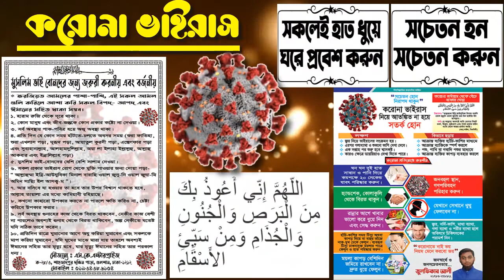Kalarab Shilpigosthi অসাধারণ কণ্ঠে মরমি গজল । New gojol 2020 | Pankori Shilpi Gosthi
╔ ஜ۩۩ஜ ╗
║ ▓▓▒▒▒░░| Open This Description |░░░▒▒▓  ║
╚ ஜ۩۩ஜ ╝

Song : Kalarab Shilpigosthi অসাধারণ কণ্ঠে মরমি গজল
Band: Pankori shilpi gosthi
Kalarab Shilpigosthi অসাধারণ কণ্ঠে মরমি গজল মরমি ইসলামিক গজল
হৃদয়স্পর্শী মরমি গজল#new islamic song
নতুন মরমী গজল#আবেগঘন মরমি গজল#New Islamic Song 2020#কোকিল কণ্ঠে মরমি গজল#bangla gojol#lyric video#Sorpoddin Yahya#Pankori Shilpi Gosthi#New_Song_2020

১:- কুরআন তিলাওত
২:- ইসলামী সংগীত ✔
৩:- ওয়াজ
৪:- শর্ট ফিল্ম
৫:- ব্লগ
৬:- অন্যান্য

সহজ শর্তে অল্প খরচে পানকৌড়ি স্টুডিওতে ইসলামী সঙ্গীতের অডিও ভিডিও

. একটি অনুরোধঃ-.

.সতর্ক বানিঃ-.

থাকবেন।